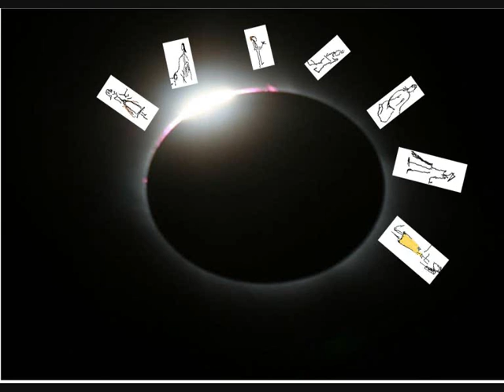unanimity in ragtime